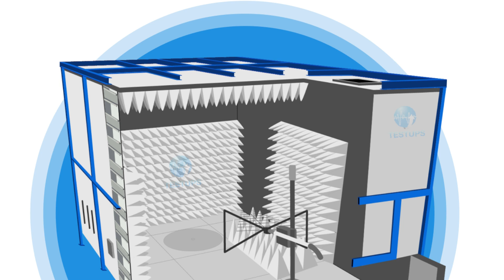Automotive EMC Standards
There are various regulations and standards related to electromagnetic compatibility of products used in automotive. We are listing and summarizing them on this page.

UNECE Regulation 10 is one of the popular automotive EMC regulations since it covers both testing of vehicles and electronic sub assemblies for more than 50 countries. It defines both EMC requirements and type approval procedure. It refers to EMC standards like CISPR 12, CISPR 25, ISO 7637-2 and ISO 11451-2.

Automotive EMC Regulations and Directives
Regulations or directives are mostly published by national or regional governmental authorities who are regulation the automotive industry.

Published by Regulation No Countries
UNECE UNECE Regulation 10 56 UNECE Member States
European Union Regulation (EU) 2019/2144 European Member States
European Union Directive 2014/30/EU European Member States
European Union Directive 2014/53/EU European Member States
Brazilian government Portaria 292 / 1985 Brazil
Standardization Administration of China (SAC)

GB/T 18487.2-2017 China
Standardization Administration of China (SAC) GB 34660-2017 China
Standardization Administration of China (SAC) GB/T 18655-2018
South Korea KMVSS Art 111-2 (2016) South Korea
Japan TRIAS 11(2)-J009R097R116-01 Announcements No 1203 and 1204 Announcements No 725 and 726 Announcement No 826 Announcements No 975 and 976 Announcement No 714 Harmonised with UNECE  Regulation 97 Japan
Japan TRIAS 17(2)-R010-01 Harmonised with UNECE Regulation 10 Japan
Thanks to Automotive Regulatory Guide of European Automobile Manufacturers Association for listed the regulations above.

Regulations are official publications and acts for regulating a local, national or regional market. Standards are published for more technical issues like technical requirements of the product, electromagnetic compatibility testing methods, levels and limits of the product.